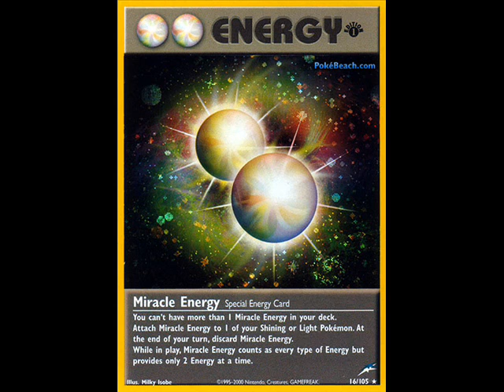AGGROAMPHAROS RADIO 2